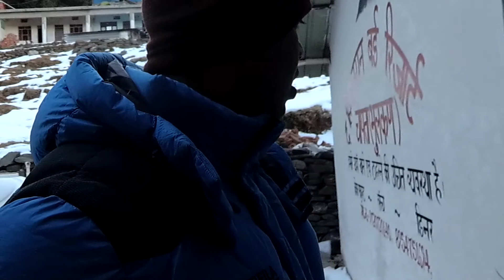Getting Ready for Chopta Tungnath Chandrashila Trek | Chopta Tungnath Chandrashila Trek Series #3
"lajpat rai market shop list"
"lajpat rai market timing"
"lajpat rai market electrical shop"
"lajpat rai market electronics shop"
"paranthe wali gali paratha recipe"
"paranthe wali gali menu"
"paranthe wali gali delhi"
"paranthe wali gali near me"
"paranthe wali gali movie"
"paranthe wali gali halal"
"paranthe wali gali reviews"
"paranthe wali gali bangalore"
"paranthe wali gali timing"
"paranthe wali gali delhi menu"
"delhi special paranthe wali gali"
"best shop in paranthe wali gali"
"chandni chowk ke parathe"
"paratha near me"
"chandni chowk"
"rabri paratha"
"things to do in chandni chowk, delhi"
"best paratha in delhi"
"places to visit in chandni chowk"
"paranthe wali gali amritsar"
"paratha galli"
"khari baoli"
"paranthe wali gali kolkata menu card"
"zomato"
"chandni chowk pin code"
"chandni chowk, kolkata"
"chandni chowk closed on"
"chandni chowk pune"
"chandni chowk distance"
"chandni chowk food"
"chandni chowk coburg"
"what is chandni chowk famous for"
"chandni chowk gerrard"
"purani delhi chandni chowk"
"chandni chowk restaurant near me"
"chandni chowk market timings today"
"chandni chowk pune from my location"
"best time to visit chandni chowk"
"where is chandni chowk located in delhi"
"karol bagh market timings"